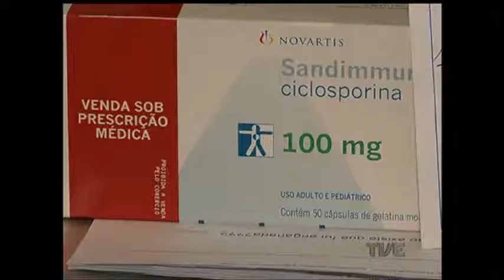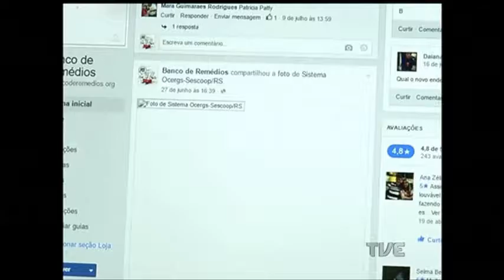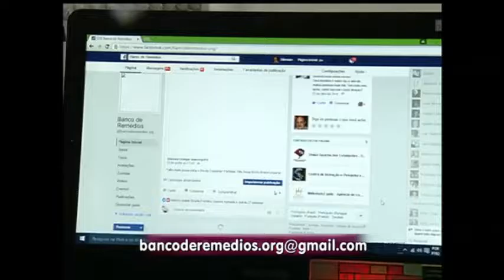ONG arrecada medicamentos de quem não precisa mais para baratear medicação de quem necessita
Uma organização não governamental tenta contribuir para baratear o acesso aos medicamentos a quem necessita. Funcionando no centro da capital, o banco de remédios tenta evitar o desperdício, apostando na colaboração de quem já não precisa dos produtos.